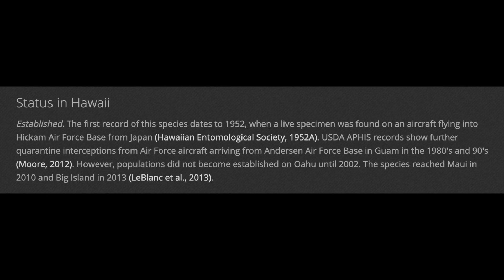PROTAETIA ORIENTALI SPOTTED KUNIA ROAD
Status in Hawaii
Established. The first record of this species dates to 1952, when a live specimen was found on an aircraft flying into Hickam Air Force Base from Japan (Hawaiian Entomological Society, 1952A). USDA APHIS records show further quarantine interceptions from Air Force aircraft arriving from Andersen Air Force Base in Guam in the 1980's and 90's (Moore, 2012). However, populations did not become established on Oahu until 2002. The species reached Maui in 2010 and Big Island in 2013 (LeBlanc et al., 2013).